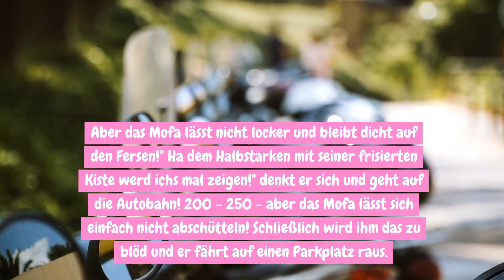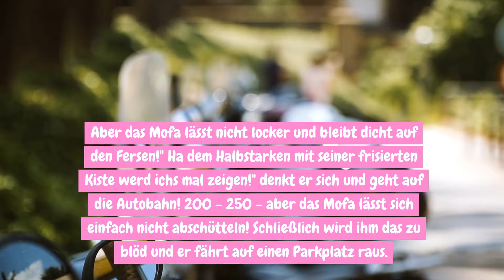5 Auto Witze (Folge 13)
🚗 Die ultimativen Auto-Witze: Ein Lach-Trip auf der Überholspur! 😂🚀

Willkommen auf unserem Kanal, wo der Spaß auf vier Rädern rollt! 🤣 In diesem Video präsentieren wir die witzigsten Auto-Witze, die deine Lachmuskeln in die Kurve tragen. 🚗💨

😆 Turbo-Gelächter: Die besten Auto-Witze, die dir den Tag versüßen.
🚦 Verkehrs-Komik: Von Staus bis zu Blinker-Verweigerern – humorvolle Einblicke in den Straßenalltag.
🎭 Personifizierte Autos: Wenn Autos sprechen könnten, welche Geschichten würden sie erzählen?
👀 Bereit für den Spaß? Hier sind einige Vorschauen:

🤣 "Warum hat das Auto seine Augen geschlossen? Weil es schläft!"
🚗 "Wie nennt man ein schüchternes Auto? Einen Kriecher!"
🚕 "Wieso fahren Geister nie Auto? Weil sie immer durchkommen!"

Teile deine liebsten Auto-Witze in den Kommentaren und lass uns gemeinsam über den Humor auf der Überholspur lachen!

🛣️ Auf geht's zur nächsten Ausfahrt des Lachens!

Ein herzliches Dankeschön fürs Zuschauen. Wir hoffen, dass wir dir ein Lächeln ins Gesicht zaubern konnten. Bis zur nächsten Fahrt auf der lustigen Autobahn! 🚗💨😄